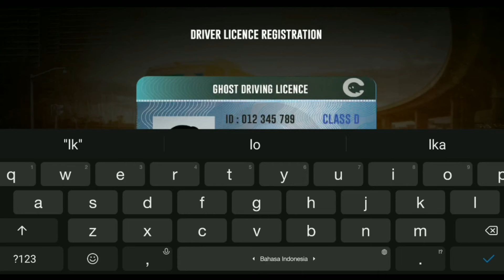Update BSBD !! Game Bus Pesaing BUSSID - Bus Simulator Bangladesh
Update BSBD !! Game Bus Pesaing BUSSID - Bus Simulator Bangladesh grafik makin bagus dan smartphone traffick, jadi buat kalian yang suka game ini langsung aja download menggunakan link dibawah. Mari saling support.
Silahkan beli merchandise di channel ini ya.
Donasi channel ini untuk memperbaiki kualitas video

Nb: mohon maaf direcehin, karena lagi sepi ya. Semoga saling mengerti. Enjoyy.

Enjoyyy.